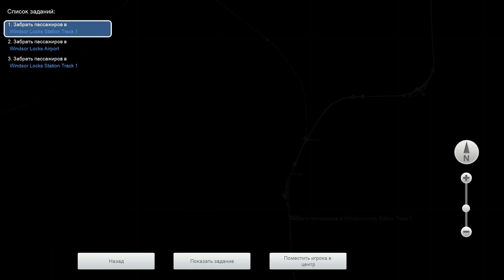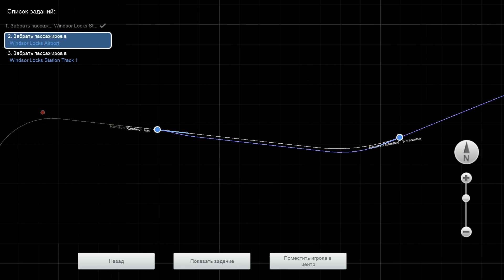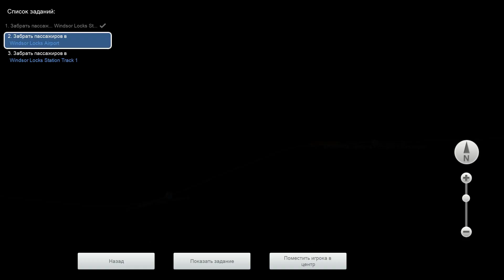Train Simulator - Аэроэкспресс 50-х | Американская маршрутка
Пишите в комментариях, если хотите чтобы этот сценарий появился в мастерской Steam